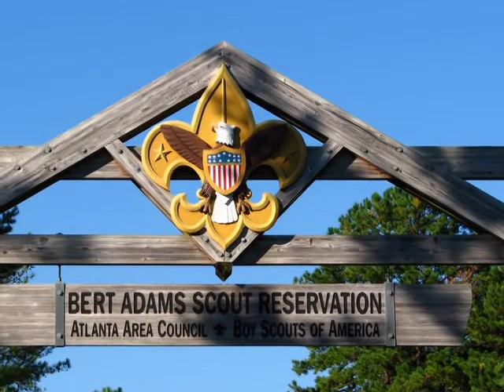Georgia Pack 1776 Bert Adams Camping Trip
Cub Scout Pack 1776 in Atlanta Georgia had an awesome time at the Bert Adams Scouting Reservation in October 2008. They got to shoot BBs and Arrows, make water bottle rockets and have a real Blackhawk helicopter from Dobbins AFB land in the field. Then at night, the packs performed some really good skits. It was capped off by a moving US Flag retirement ceremony